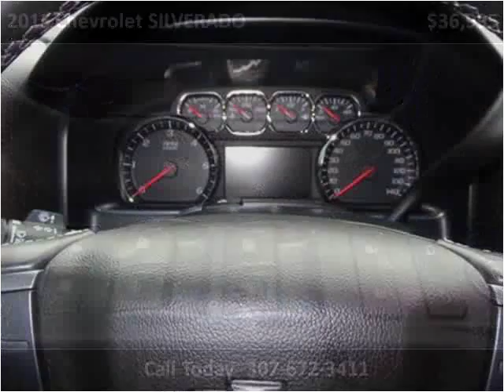2015 Chevrolet SILVERADO Used Cars Sheridan WY